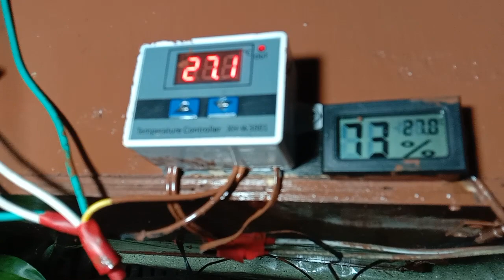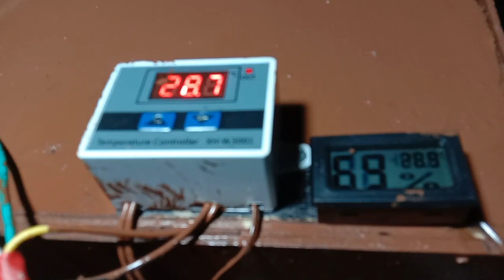gawa na ito mga tropa